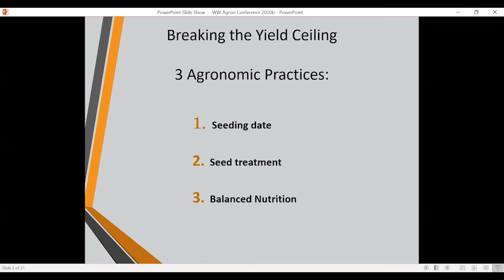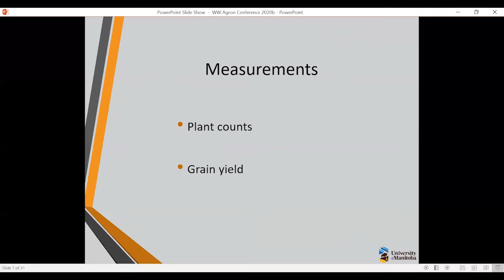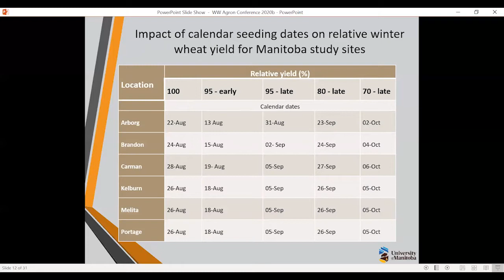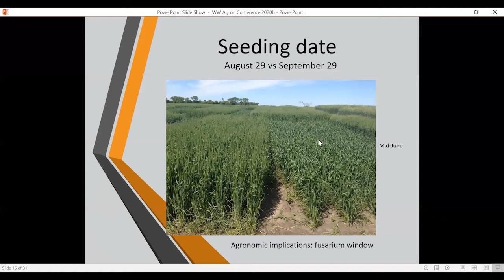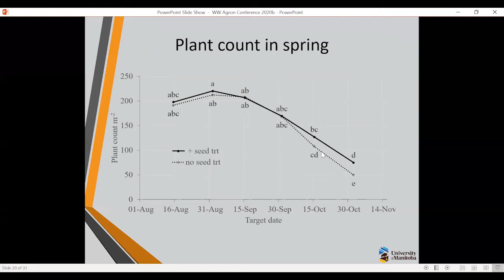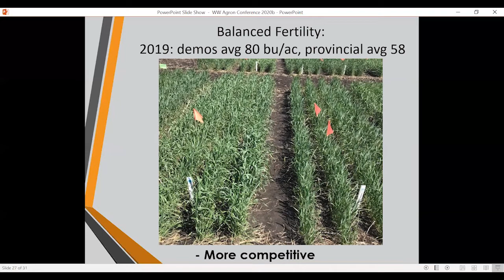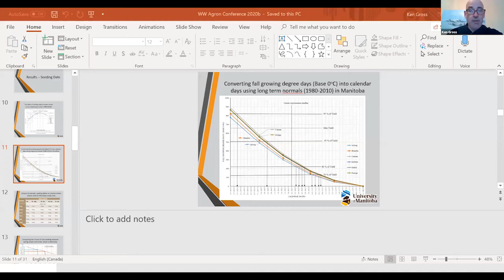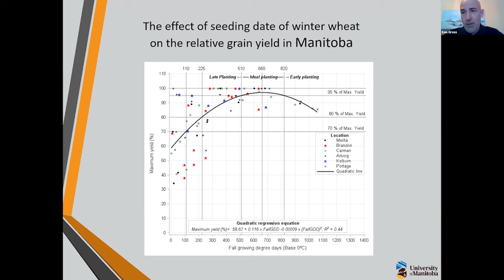MAC 2020 "Winter Wheat - Breaking Through the Yield Ceiling" Ken Gross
"Winter Wheat - Breaking Through the Yield Ceiling"
Mr. Ken Gross, Agrologist, Ducks Unlimited

Manitoba Agronomists Conference
Day 2: Thursday, December 17, 2020